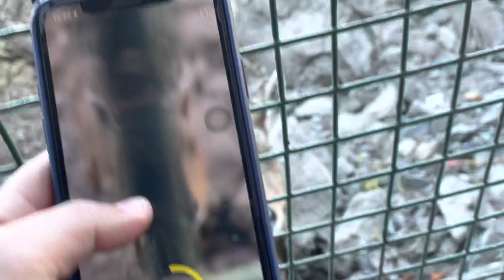DELHI TO KATRA😍 vaishno devi Vande bharat express| After lockdown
hi guys  so in this vlog i will take you through my journey from new delhi to katra vaishno devi. we travlled by train vande matram express.
Hope you’ll Like my video🤪😀